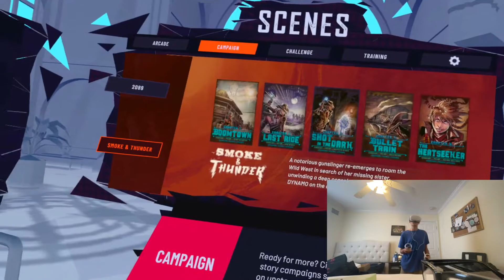Pistol Whip # 3: Smoke & Thunder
This was supposed to go up earlier... Oops.

But here it is now. Me playing through the Smoke & Thunder Campaign in Pistol Whip. Just like the last story, this one was a ton of fun.